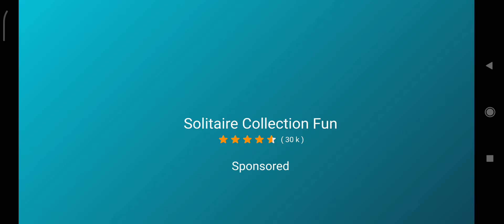lost play 4th in death moto